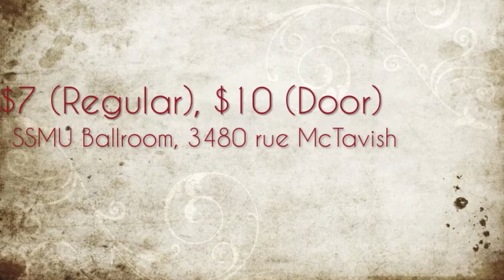HKSN SING 2011 - CHAPTER 1: MATTHEW KO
HKSN SING 2011: MY SONG, MY STORY

CHAPTER 1 - CONTESTANT #2: MATTHEW KO